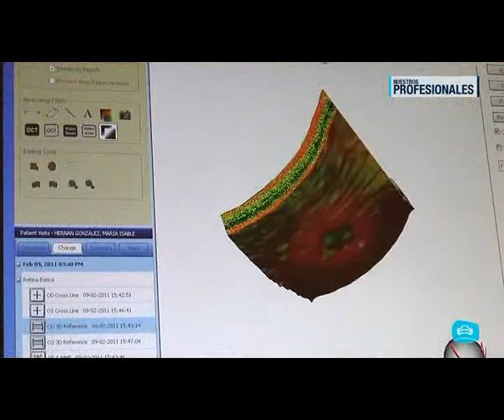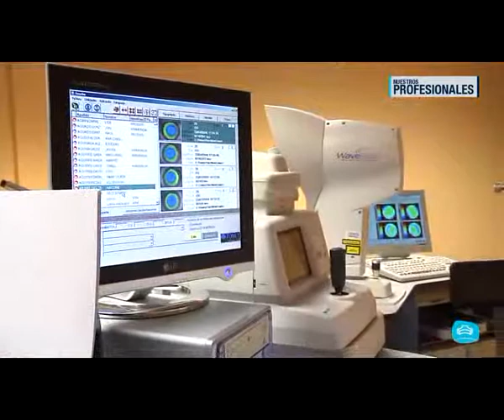Oftalmólogo de Policlínica Gipuzkoa Dr. Enrique Aramendía